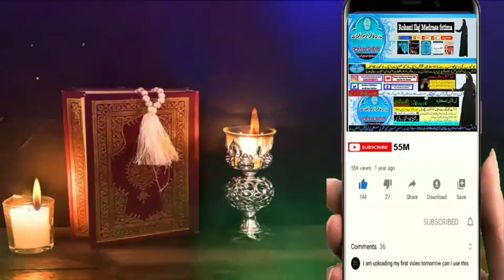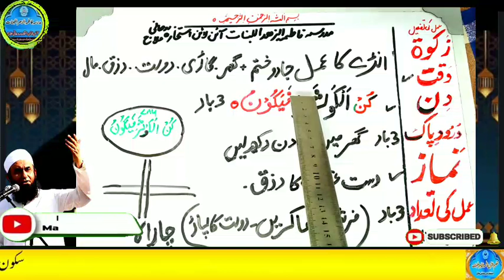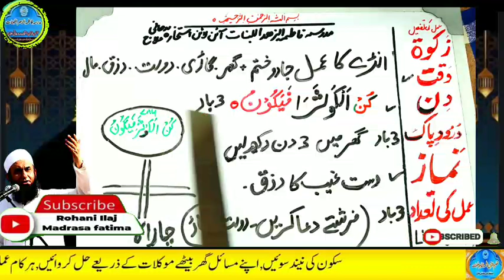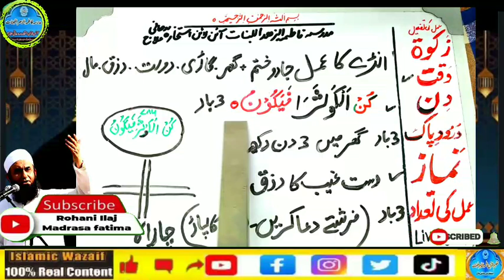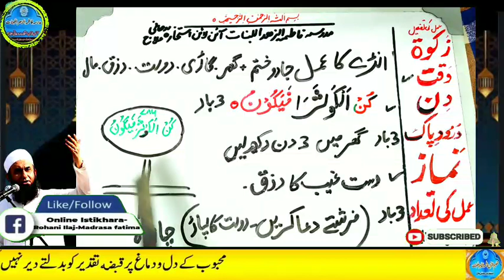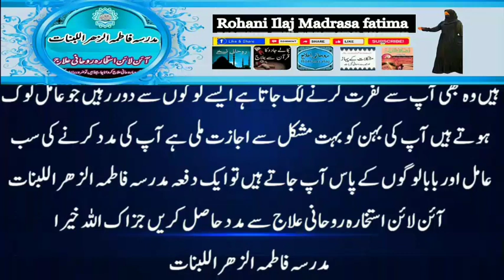Amir hone ka wazifa, daulat ka wazifa, rizq ka wazifa, wazifa for money, jab, pari, mokil ka amal